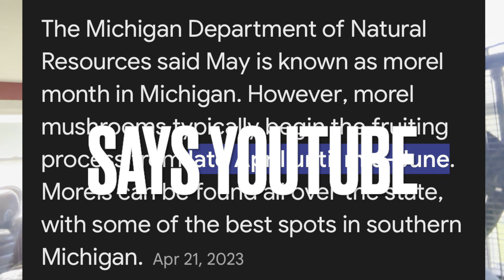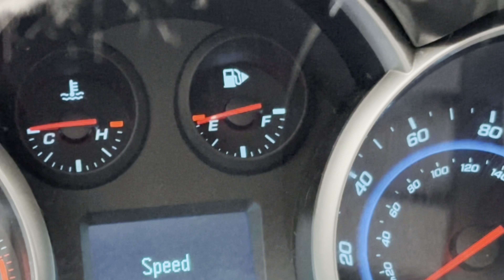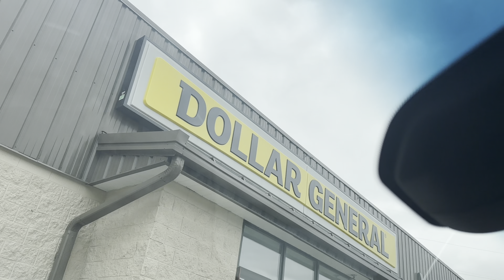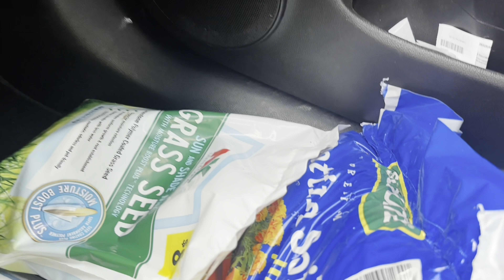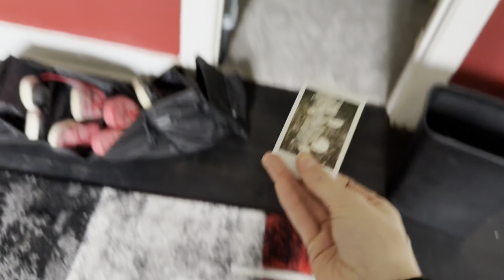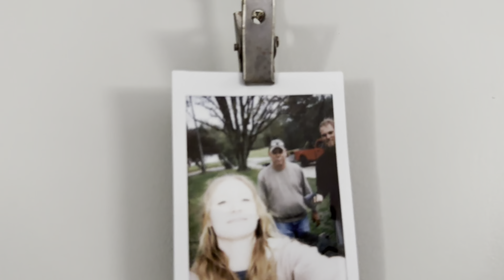Forest dweller 2.0 ; April 29 2024